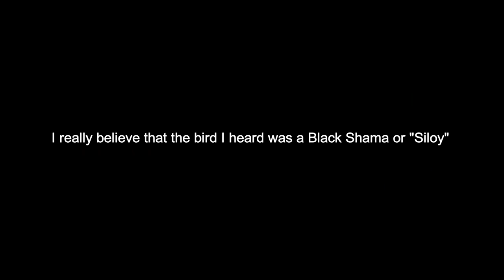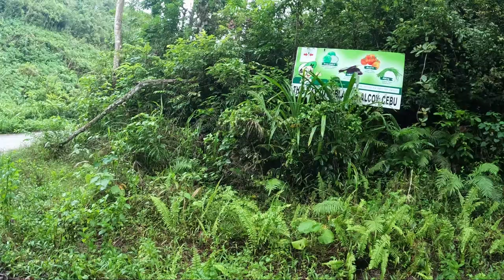I drove to remote NUG-AS (Wild, Cold, Sea of Clouds) Rainforest & Red-Soil Farmlands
Last January 28, 2023 at 4am, I left Mandaue City and travelled almost 120 kms (Mandaue to Mt. Campetra) south of Cebu province to a remote cold mountain in the municipality of Alcoy. The place is said to have more rainfall occurrence than any other place in the entire Cebu island. This is Nug-as, a barangay of Alcoy that is partly composed of agricultural lands and a forest reserve (Protected Area). Home of endangered bird species like the Cebu Black Shama or locally known as "Siloy", the sleek Cebu Hawk Owl and Emerald Pigeons to name some. Maybe hundreds of wild bird species thrive in this vast woodland. Additionally, there are 214 species of wild forest trees that can be found in Nug-as including Cebu Cinnamon Tree. Locals say that there are many wild monkeys that live in Nug-as Forest Reserve. At the foothills of this protected rainforest is a community of farmers that live and till the red lands. They have perfected the skills of farming vegetables passed down from one generation to another. I went to Nug-as, stayed for awhile, talked to local people and went to nearby Mount Campetra which is just 10 minutes from the town's public market. The peak of Mt. Campetra is an attraction that is frequented by city people because of the magical cloud formation usually occurring between 5AM-7AM. Famous for its tagline "Sea of Clouds" which became famous in the social media. I also saw a few "Siloys", the endangered black shama on my way to Nug-as. I was able to recognized them because of their distinct chants. I also confirmed that there are still monkeys in Nug-as Forest and mountains of nearby towns like Badian and Boljoon. Lastly, I was able to look at how vast the rainforest in Nug-as and considered as the largest forest cover in Cebu. It was an experience I will forever cherish and glad sharing it to all of you. I also have a fb page: Cebuano 123 where I post photos and make daily updates. Amping!
Watching with earphones or headphones will enhance bird sounds. 🎧
Credits to:
4:13 Bobby6425 photo of a Siloy Bird
09:20- 09:30 Video Clip from GMA 7 program "Planet Philippines" hosted by Richard
Gutierrez
26:02 Photo "Sea of Clouds" by Reyna Tangpos via Sugbo.ph
Shout out:
Mel Garcia  09:37